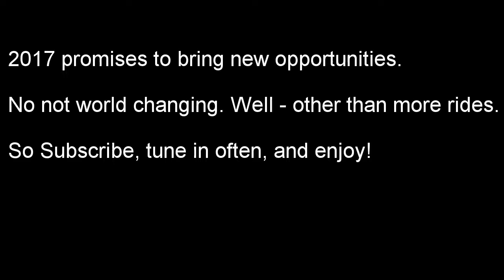First sunrise of the year for 2017 and an announcement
Nothing like the first sunrise ride of the new year. So what does the new year hold? Well I have been asked to be the official photographer of the Tuckessee HOG chapter.

This means more great footage.